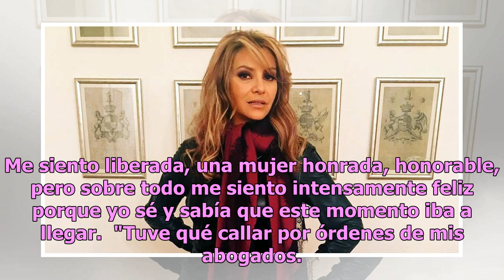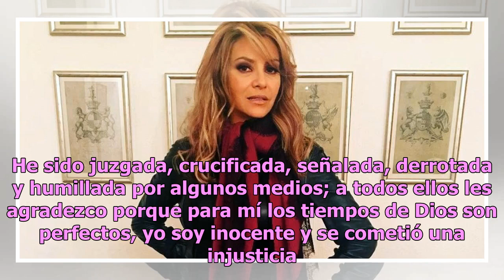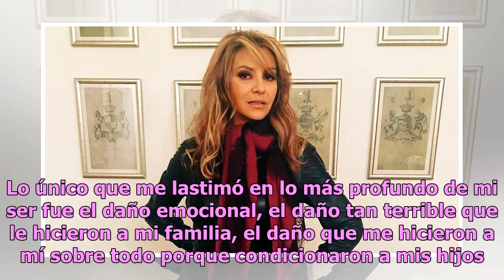Daniela Castro habla sobre la acusación de robo en tienda (VIDEO)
Luego de mantenerse en silencio, al fin la actriz Daniela Castro dio la cara sobre la acusación de robo en la tienda Saks Fifth Avenue en The Rim Shopping Center, en San Antonio Texas. En rueda de prensa, Daniela Castro dio a conocer su versión de los hechos sobre las acusaciones de robo de siete pr...